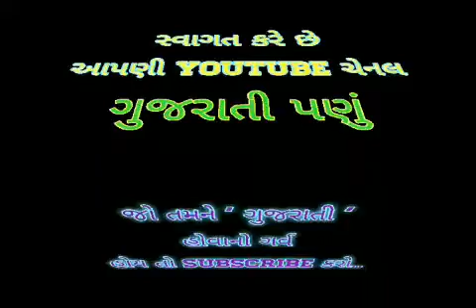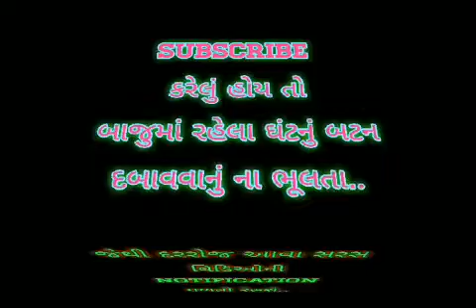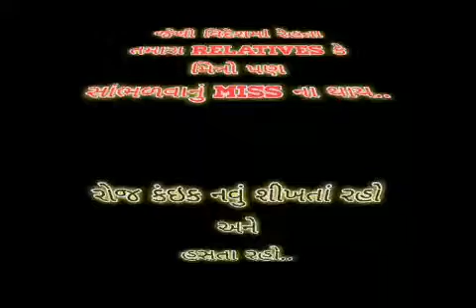RJ KUNAL || MIRCHI MURGA || KAPDA SIVDAVA CHE